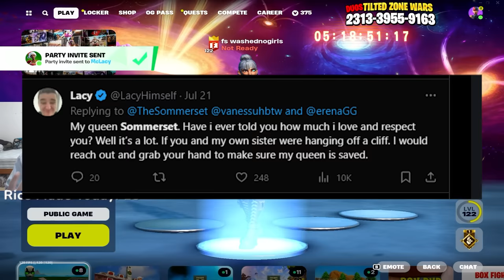AsianJeff x Lacy.. (CLIX MOD) 😂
Hey guys in this video you will see AsianJeff x Lacy.. If you enjoyed the video make sure to leave a LIKE and SUBSCRIBE as well as clicking that notification bell! 👑